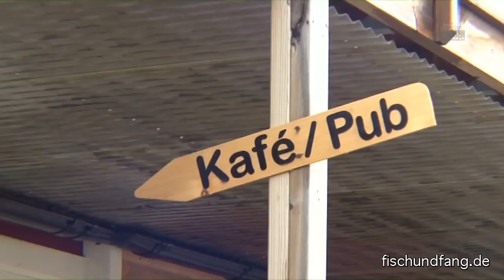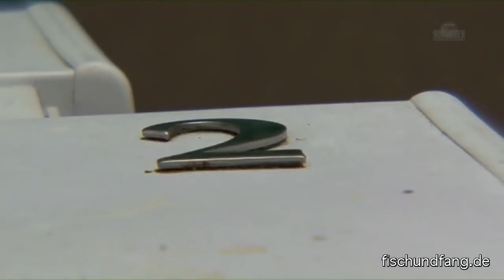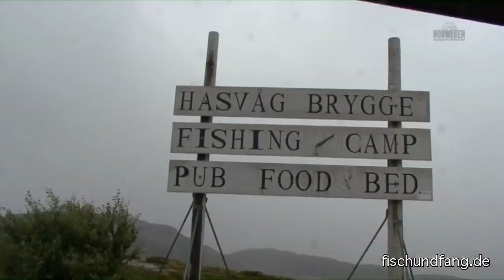Meeresangeln in Mittel-Norwegen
Wenn Sie ein absolutes Top-Revier in Mittelnorwegen suchen, dann müssen Sie nach Vik Brygge! Christian Hoch, Birger Domeyer, Mathias Fuhrmann und Christian Maier reisten im August 2012 für das Norwegen-Magazin von FISCH & FANG dorthin und erlebten eine Meeresangelei der Extraklasse. Ob kapitale Dorsche und Pollacks oder feiste Seelachse und farbenprächtige Rotbarsche: In Vik Brygge bleiben keine Wünsche offen. Sogar auf Heilbutt lohnt sich ein Versuch. Das alles in traumhafter Natur und in einem perfekten Camp.